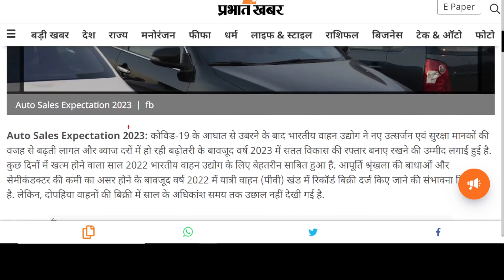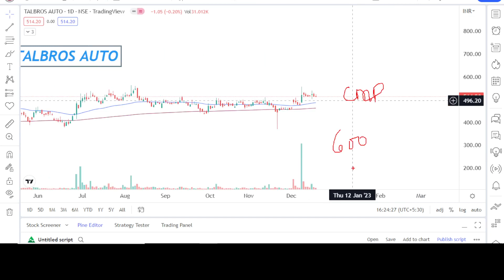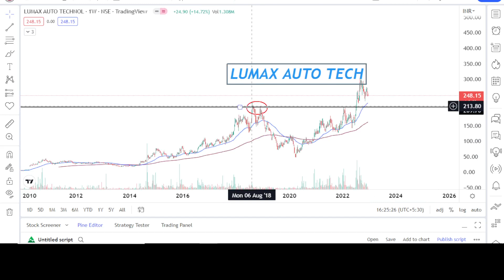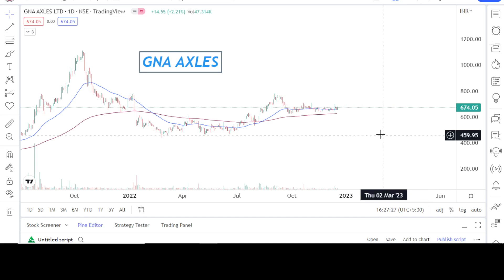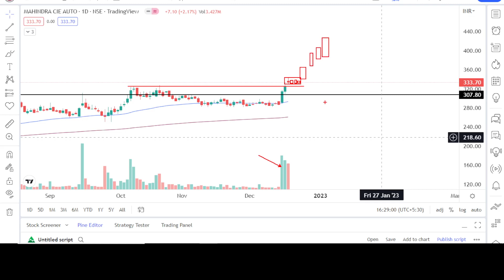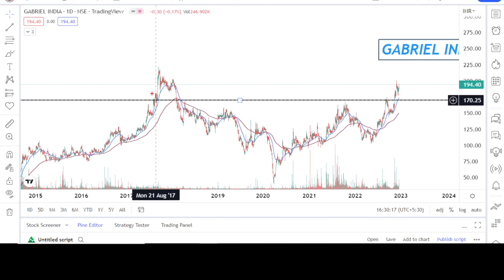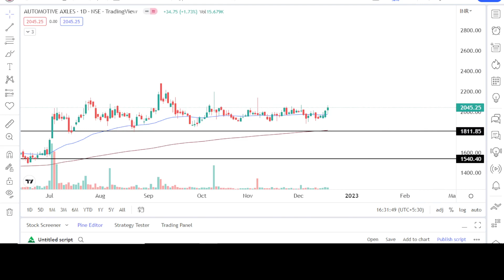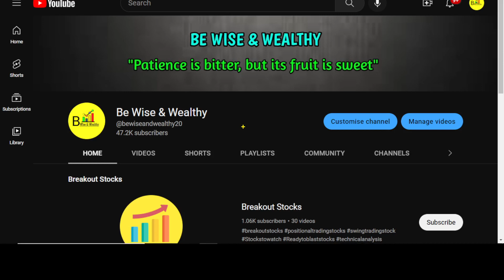✅🏆7 High Growth smallcap Stocks to buy🏆Best undervalued Smallcap stocks🏆Best smallcap stocks 2022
✅🏆7 High Growth smallcap Stocks to buy🏆Best undervalued Smallcap stocks🏆Best smallcap stocks 2022 🏆Best low PE stocks to buy